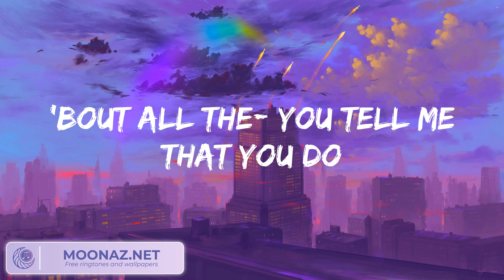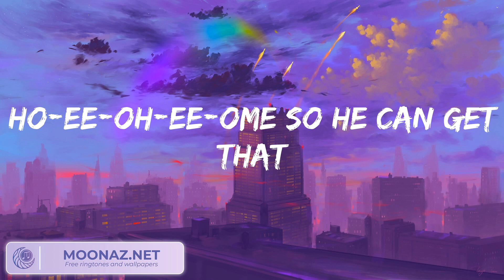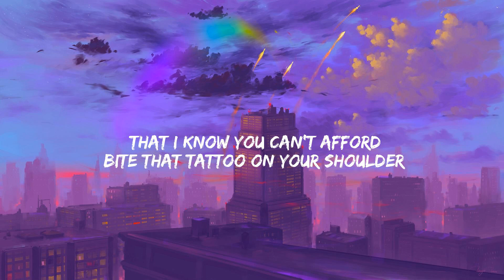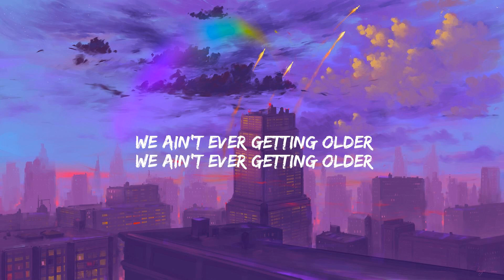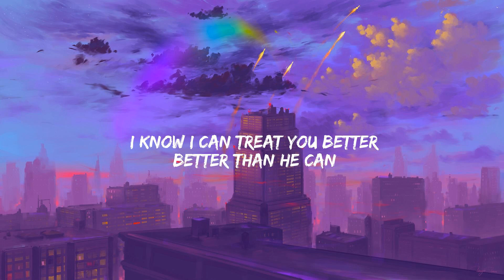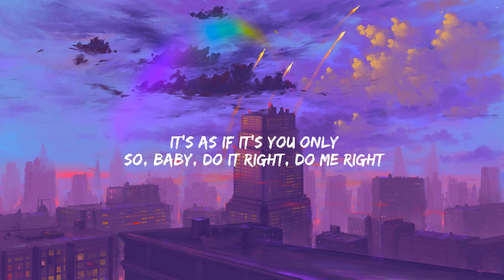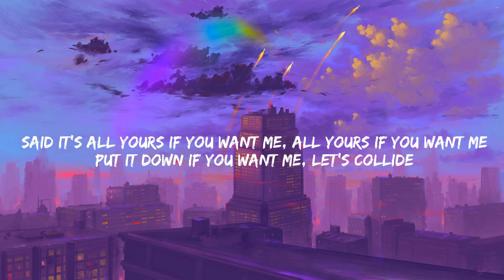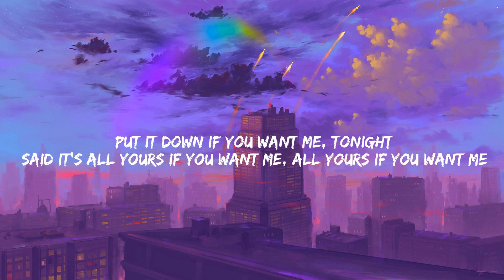Unholy Sam Smith (Lyrics) The Chainsmokers Closer, Shawn Mendes (Mix)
🎤 Lyrics: Sam Smith - Unholy